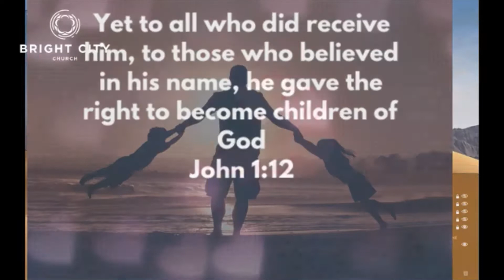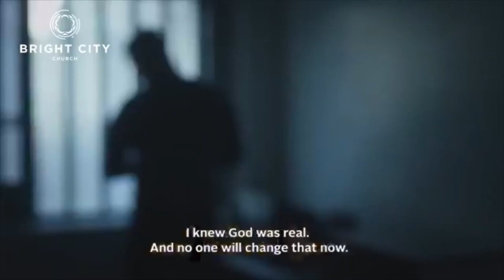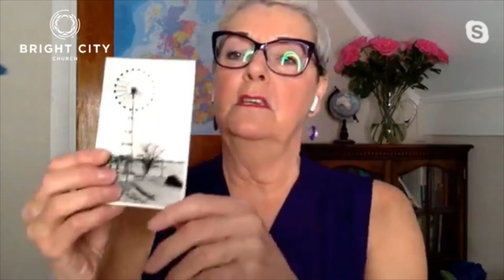Sunday Live with guest Rebecca King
Rebecca is leads Invictus Prophetic Network and is on the leadership of British Isles Council of Prophets.